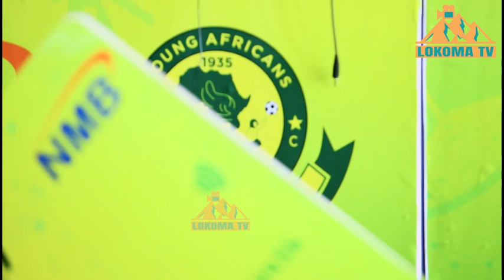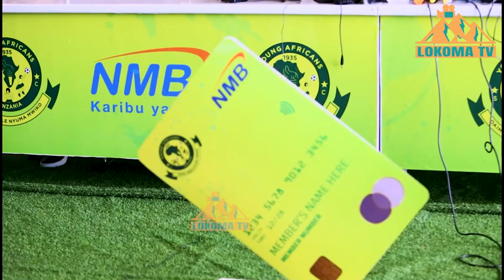ENG HERSI:YANGA IMEFIKIA LEVEL ZA AL AHLY? WAINGIA UBIA HUU NA NMB BANK/WANACHAMA KUISHI KIFALME